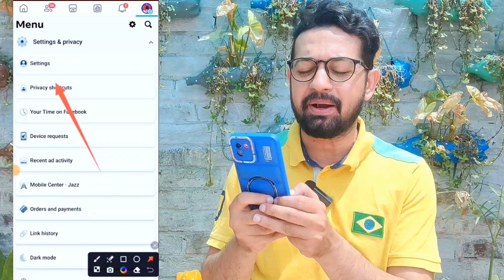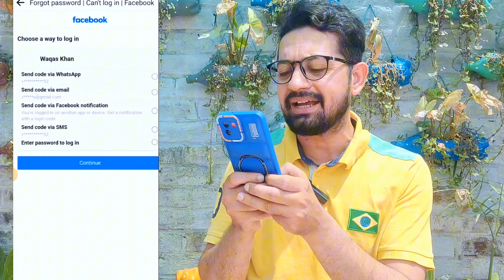Facebook Password Recover kese Kare | Facebook password Change Kese kare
facebook password
how to recover facebook password 2024